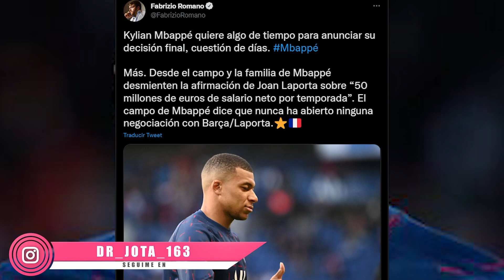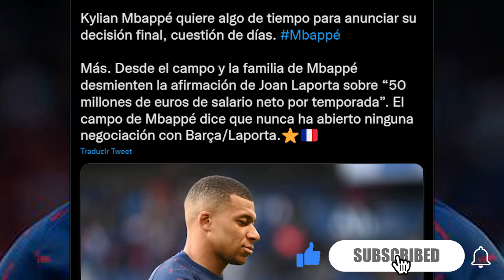HABRÁ QUE ESPERAR | F.Romano sobre CUÁNDO MBAPPÉ dirá por fin algo